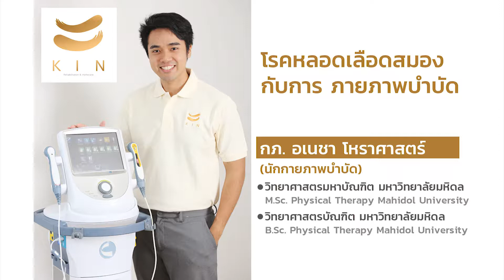โรคหลอดเลือดสมอง ดีขึ้นได้ด้วย กายภาพบำบัด โดย KIN (คิน) คลินิกกายภาพบำบัด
ระยะฟื้นฟูที่สำคัญสำหรับผู้ป่วยโรคหลอดเลือดสมอง คือ ในระยะเวลา 6 เดือน หลังจากพบอาการและเข้ารับการรักษา โดยนักกายภาพบำบัดผู้เชี่ยวชาญ จะออกแบบโปรแกรมเพื่อการฟื้นฟูร่างกายผู้ป่วย และป้องกันภาวะแทรกซ้อนของอาการป่วย

ที่ KIN (คิน) คลินิกกายภาพบำบัดและศูนย์ฟื้นฟูผู้ป่วยโรคหลอดเลือดสมอง มีนักกายภาพผู้เชี่ยวชาญและพยาบาลวิชาชีพ เพื่อดูแลฟื้นฟูร่างกายผู้ป่วยโรคหลอดเลือดสมองให้กลับมาใช้ชีวิตได้โดยปกติ โดยเร็วที่สุด การได้รับการฟื้นฟูร่างกายโดยนักกายภาพบำบัด อย่างถูกวิธี จะช่วยให้ผู้ป่วยดีขึ้น

บริการของ KIN (คิน)
1) คลินิกกายภาพบำบัด (Rehabilitation)
2) ศูนย์ฟื้นฟูผู้ป่วยโรคหลอดเลือดสมอง (Stroke)
3) ศูนย์ดูแลผู้สูงอายุ ผู้ป่วยติดเตียง (Nursing Home)

สนใจปรึกษาเพิ่มเติม สามารถพูดคุยกับนักกายภาพบำบัดได้ที่
Line : @kin.rehab